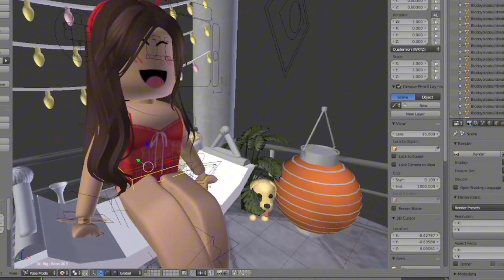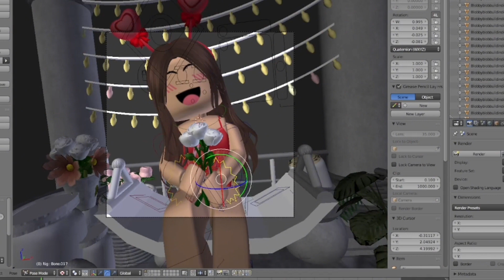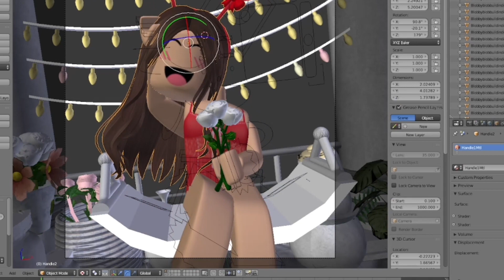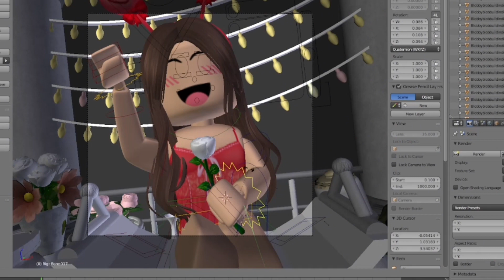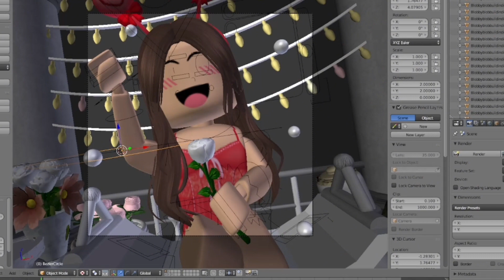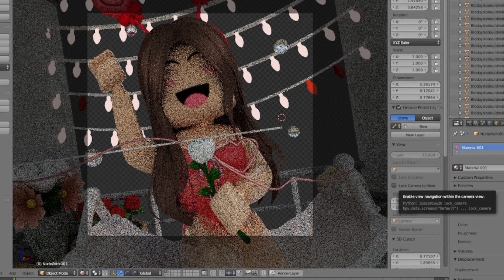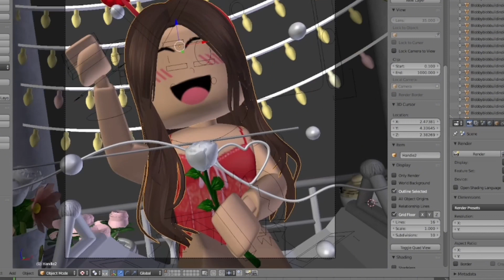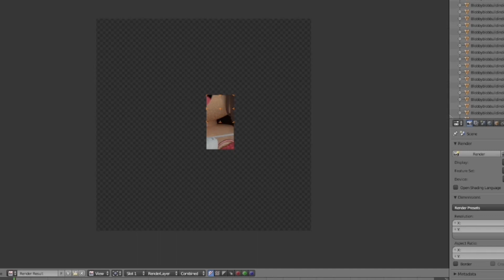🍓 Late Valentines Day SPEED GFX *simple commission* || sunnyxkitty 🐾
Heyy little kitty! 🐈🌹

As your reward, here’s a one of a kind spring cupcake 🌷🧁

info:
speed gfx commission ! ♥️

🍓 • other credits
end screen/outro - paige !

If you enjoyed todays video, remember that you’re always free to like, comment if you want more content like this, and subscribe if you want to become one of my lovely kitties!!! 🤍

ily all! ^^

~ sunny 🎧🐾